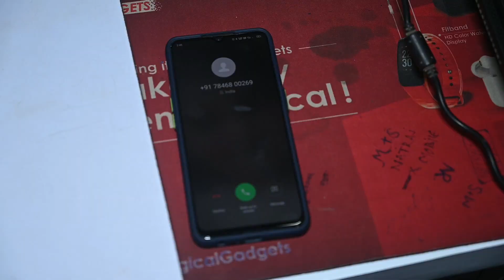Aaila Nuakhai || Sambalpuri || Sambalpuria Team | Ullunda | 2021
• Choreographer - RAj (Beji )

• Group - Sambalpuria Team• Dop/Edit - Bibek & kundan

 • Make up - Lovely

 • Costume(Male) - RAJ (Beji)

 • Costume(Female) - Satya

 • Special Thanks - Kundan Thakur & Rinku Padhan
                                   Pintu da ( Nataraj mobile )

 •  Director -  Sooraj & Jitu. Concept  - Pranakishor Bagh

 . Supporting - Goudgaon Villagers

Audio Credit :-• Singer - Ramakant Haripal

 YouTube Partner- ଏହି ଭିଡିଓଟି ଯଦି ଭଲଲାଗିଥାଏ ତେବେ ଆମ DreamX films  channel କୁ Like ଏବଂ Share କରନ୍ତୁ I ଆମ ସହ ଯୋଡିହୋଇ ରହିବା ପାଇଁ ଏବଂ ନୂଆ ନୂଆ video ର Notification ପାଇବା ପାଇଁ "DreamX films " ର YouTube Channelକୁ Subscribe କରନ୍ତୁ ଓ Bell 🔔 ର Button ନିଶ୍ଚୟ ପ୍ରେସ୍ କରନ୍ତୁ I ଧନ୍ୟବାଦ୍ I

🔔 Get alerts when we release any new video. TURN ON THE BELL ICON on the channel! 🔔  || L I K E | C O M M E N T S | S H A R E | S U B S C R I B E   ||